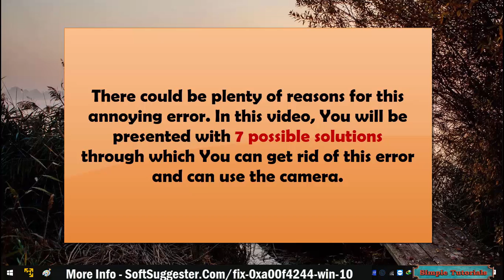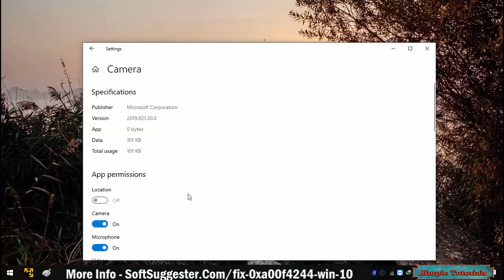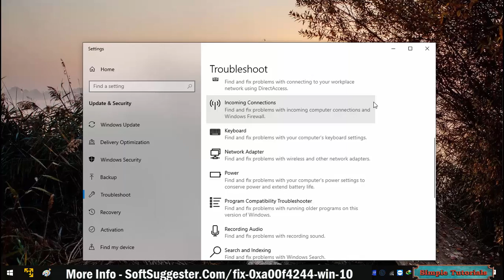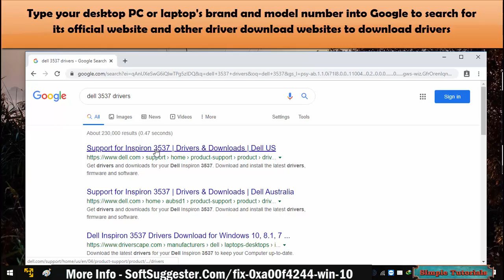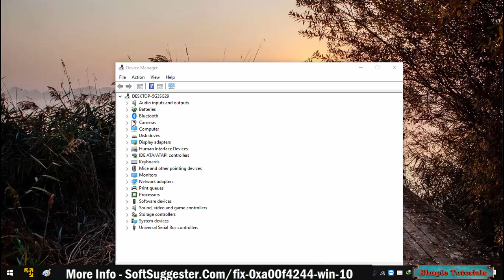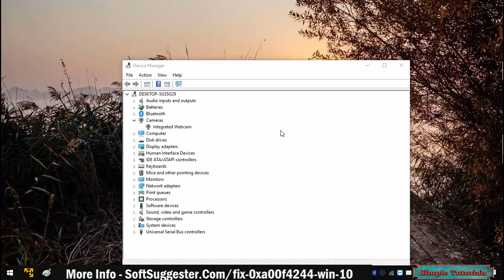How To fix 0xa00f4244 Camera Error In Windows 10 How To Fix 0xa00f4243 Camera Error ?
0xa00f4244 camera error fix✪0xa00f4244 no camera attached windows 10✪Get rid of 0xa00f4244(0xcO0d36d5)✪
In this tutorial, We will show you How can You fix camera error code 0xa00f4244? Though We are making this video on a Windows 10 machine But the whole process is pretty same for Windows 8 as well. This tutorial works for both internal and external camera devices.

Before proceeding any further, We would like to tell you that This video will not help you fix this error If There is a problem in hardware. This video helps you If There is any problem in Windows.

There could be plenty of reasons for this annoying error. In this video, You will be presented with 7 possible solutions through which You can get rid of this error and can use the camera.
0xa00f4244 camera error fix✪0xa00f4244 nocamerasareattached✪Get rid of 0xa00f4244(0xcO0d36d5)✪